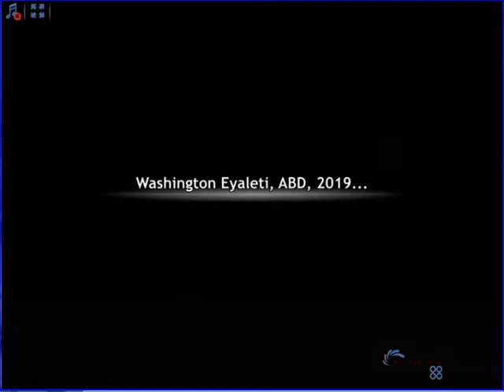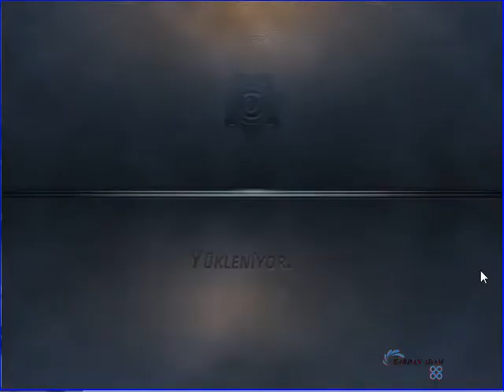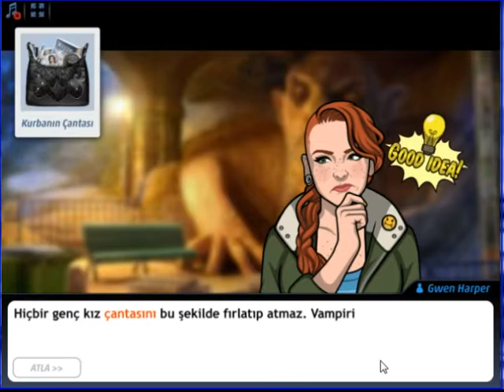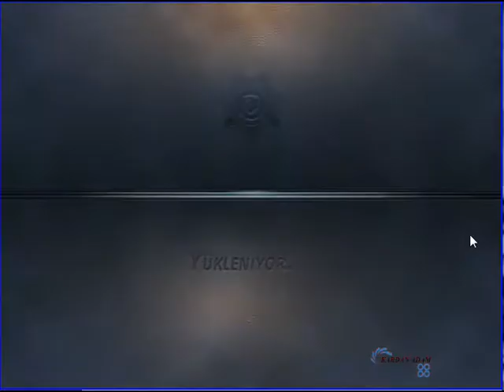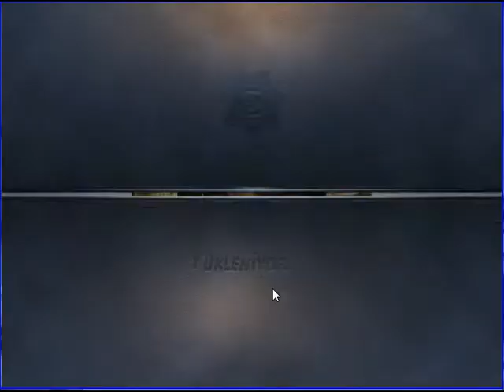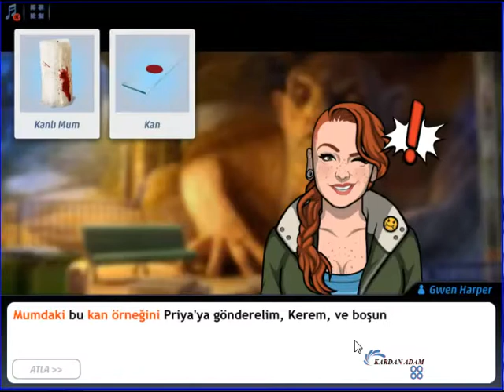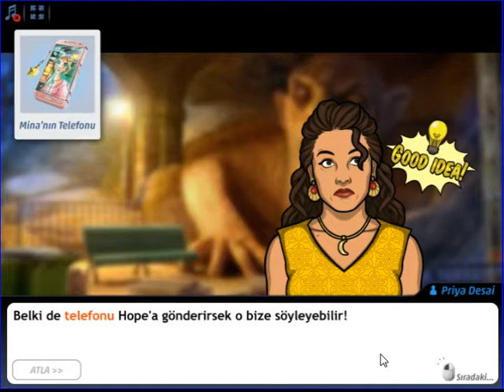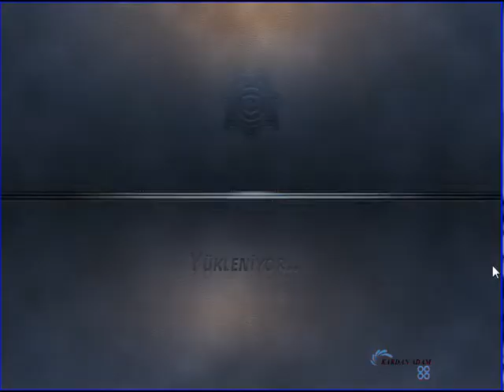Criminal Case - SuperNatural Investigations- Kana Susayanlar - West - Case #1 TAM ÇÖZÜM